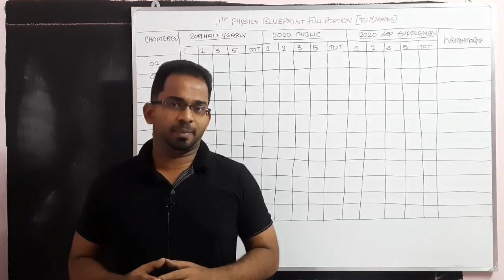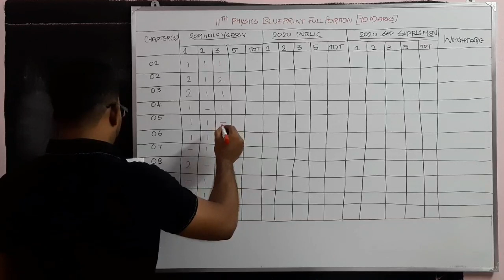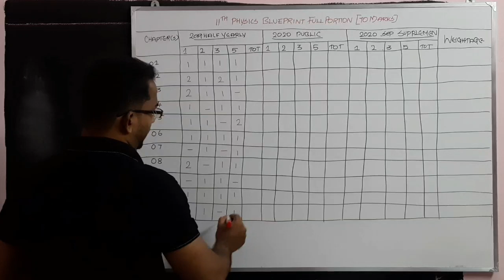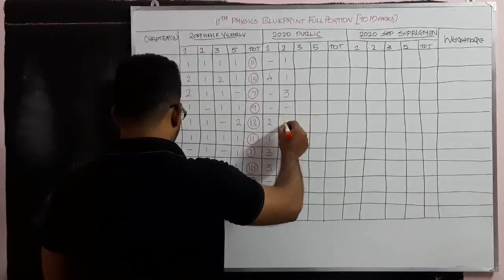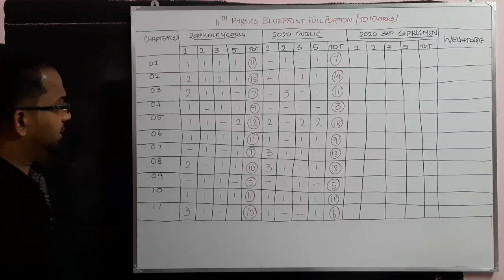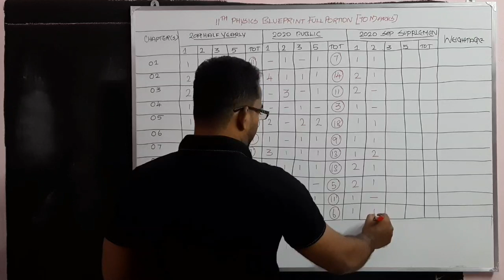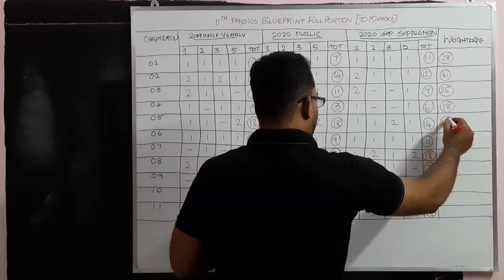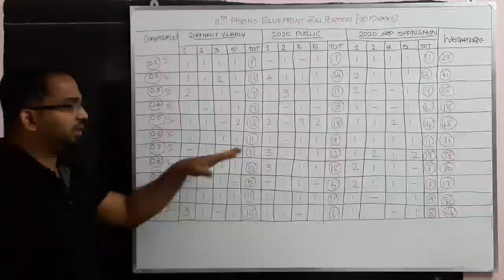11th Physics Blueprint | 11th Physics Full Portion Blueprint | 11th Physics Public Exam Blueprint